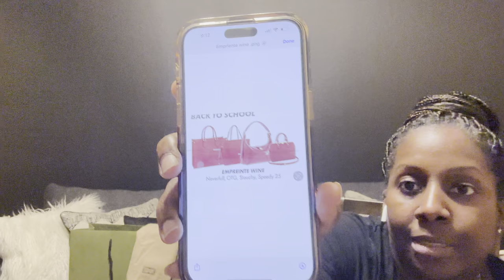Unbox with me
Hey hey hey! Life just be lifing💁🏾‍♀️here with a lil chit chat and a couple unboxings to share with you guys. Hope everyone is doing well and LIVING OUT LOUD! Yolo! 💛

Social Media -📲